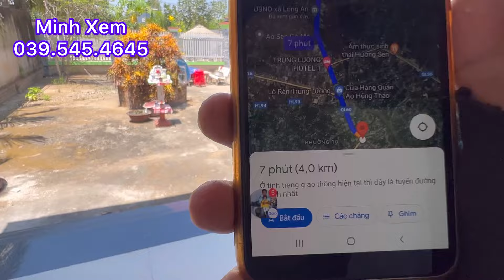Bán Nhà Vườn Ao Cá Đường ÔTô Nhà Đẹp Có 3 Phòng Ngủ Châu Thành - Tiền Giang